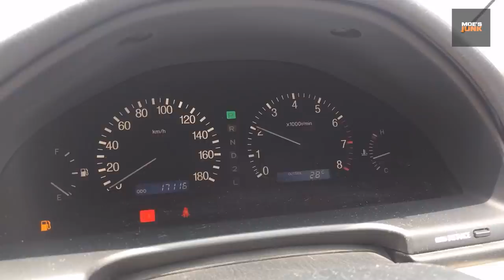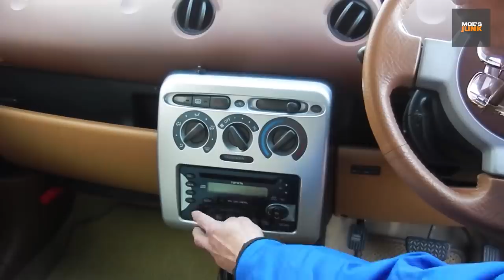10 سيارات من تويوتا اول مره تسمع فيهم ! وحدة منهم بسعر 5 سيارات لامبورجيني